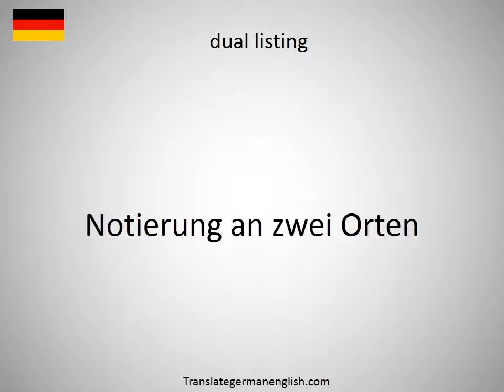How to say dual labor market in German?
How to say dual labor market in German? Learn the pronounciation dual labor market! How to Pronounce dual labor market. Expand your vocabulary, learn German words. Practice German online. Use this free pronunciation guide to practice words at a time. Learn German for free. Thank you for viewing, please like or subscribe! hoe om te sê, si të thuash, እንዴት እንደሚናገር, wie sagt man, comment dire, come dire, como dizer, как сказать, nasıl denir, cómo decir, 怎么说, πώς να το πω, hoe zeg je.